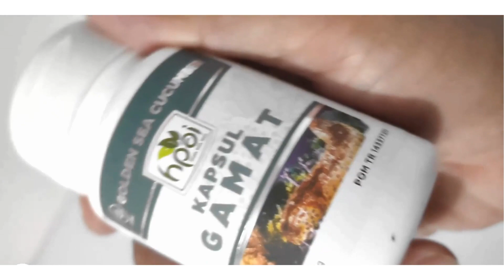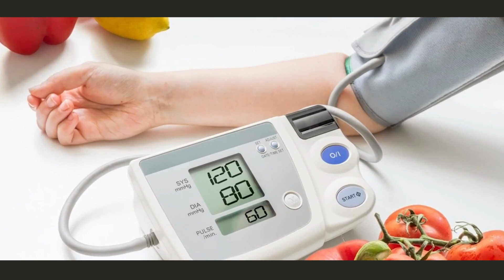Jual Gamat Emas Kapsul di Nusa Tenggara Barat Pesen 081282707458